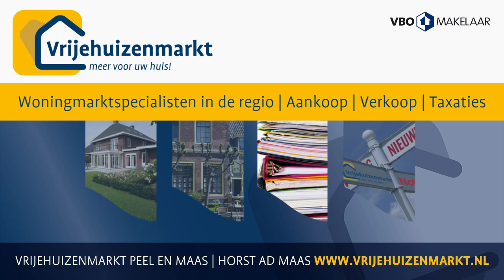Commercial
Commercial Vrijehuizenmarkt Peel en Maas | Horst ad Maas